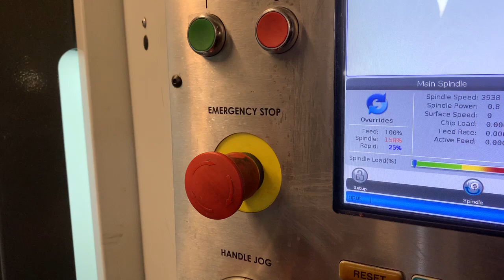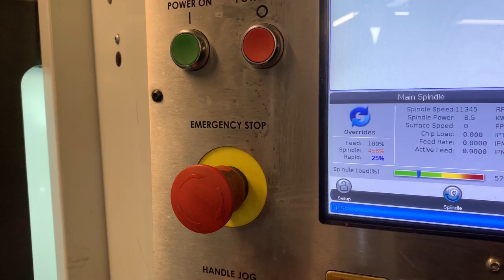2017 Haas VF-2SS Vertical Machining Center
X 30"
Y 16"
Z 20"
Power 30 hp
RPM 12,000 RPM
# ATC 24
Taper CT or BT 40
Table-W 14"
Table-L 36"

Equipped With
Note: Vises and Tooling Not Included